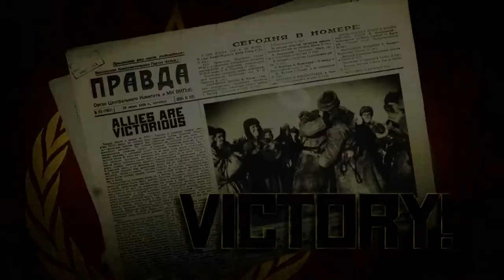RedOrchestra 2 (HoS) Soviet Campaign Victory Video